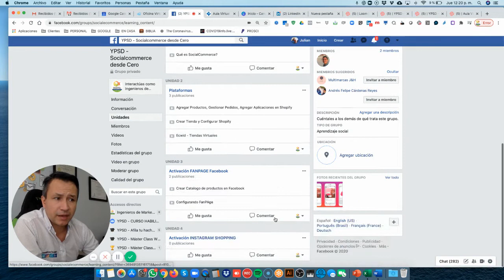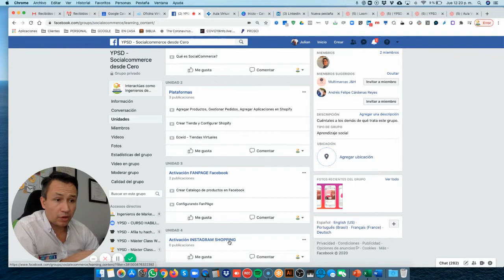Tour Socialcommerce desde Cero